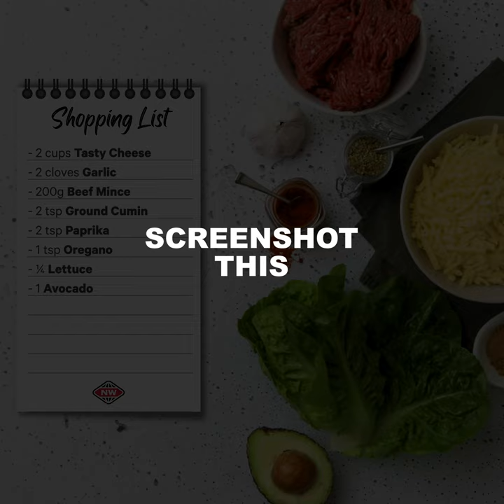Cheese Taco Shells with Beef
Cutting back on carbs, but missing out on tacos? We’ve got just the thing for you, with these cheese taco shells. Filled with spiced beef and crispy fresh greens, it’s a keto dream come true. Make this light low-carb meal any day of the week.
Makes: 8 tacos  Prep time: 15 minutes Cooking time: 15 minutes
Skill level: Easy As Dietary: K

INGREDIENTS
2 cups tasty cheese, grated
2 cloves garlic, minced
200g beef mince
2 tsp ground cumin
2 tsp paprika
1 tsp oregano
¼ lettuce, thinly sliced
1 avocado, thinly sliced

METHOD
Preheat your oven to fan bake 170°C and line two baking trays with baking paper.
Place ¼ cup piles of cheese on the baking trays, spaced 3cm apart. Place in the oven to bake for 8-10 minutes or until starting to turn golden brown around the edges. Allow to cool for a few minutes before carefully placing the cheese between an upside-down muffin tray to create taco shells. Allow to cool completely.
Heat a drizzle of oil in a large frying pan over medium-high heat. Cook the garlic for a minute or until fragrant. Add the beef, cumin, paprika, oregano and seasoning. Cook while breaking up with a spoon for 4-5 minutes, or until golden brown and cooked through.
Fill taco shells with lettuce, beef and avocado.
Serve and enjoy immediately.

Top tip: Garnish these cheese taco shells with coriander and serve with lime wedges, diced tomato and sour cream for the tastiest taco night.

Something's always cooking at New World. With more than 140 stores across NZ you'll find plenty of recipe inspiration, meal solutions and great prices on groceries. Proudly 100% New Zealand owned and operated.